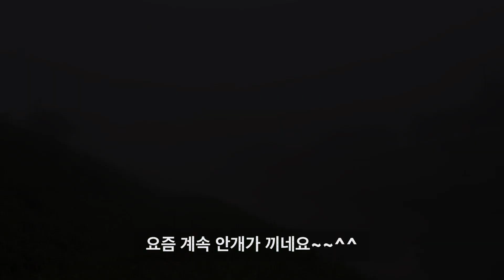배스낚시 : 1일 1 낚시 : 촬영 가기 전에 충전 낚시 : 일단 포인트 풍경은 대박인데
몇일의 경험을 바탕으로 오늘은 원테클로 가보았습니다.
연안에 스베...긁기
중간에서 입질은 한 번도 없었습니다.
연안만 두들겨보려고 왔고, 그렇게 낚시를 했고~
꽝은 면했고~ ^^